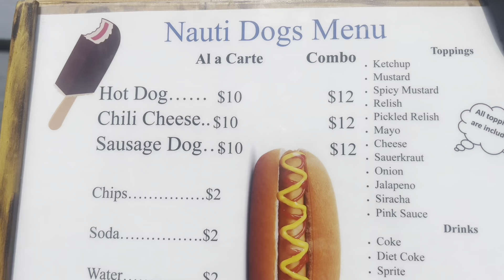Lễ Cha rủ nhau ra biển đông vui như chợ đêm Florida, làm nồi lẩu Cua ngon xuất sắc tại đảo nha